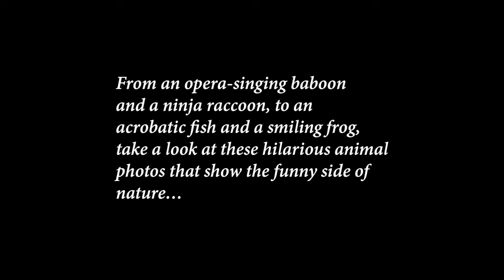Winners of Comedy Wildlife Photography Awards 2021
Clumsy yet adorable, animals can provide the perfect comic relief moments we all need sometimes. These images are all from the finalists of the Comedy Wildlife Photography Awards which had entries from both amateur and professional photographers from all over the world.

From an opera-singing baboon and a ninja raccoon to an acrobatic fish and a smiling frog, take a look at these hilarious animal photos that show the funny side of nature…